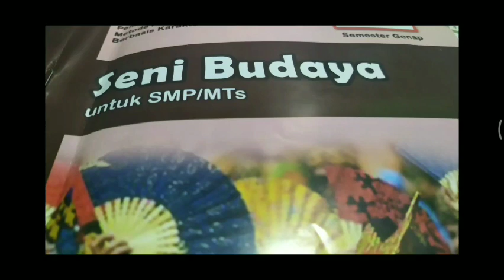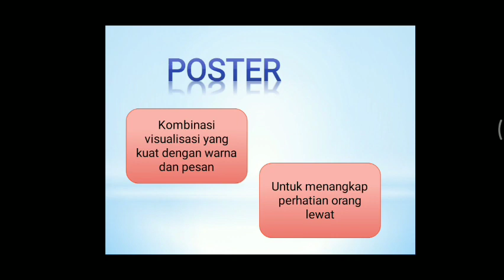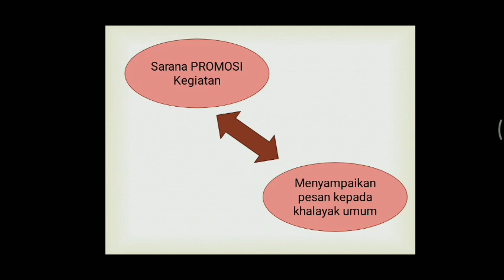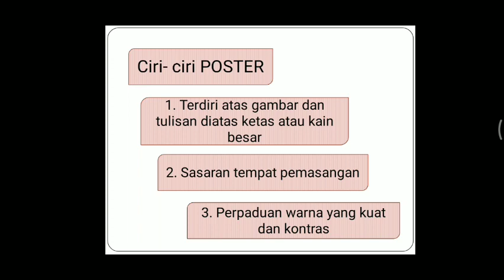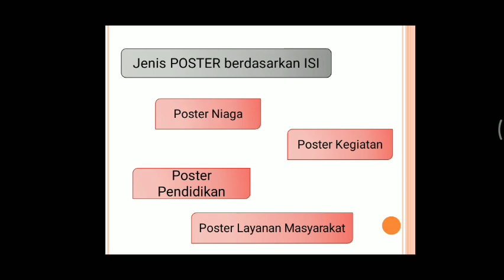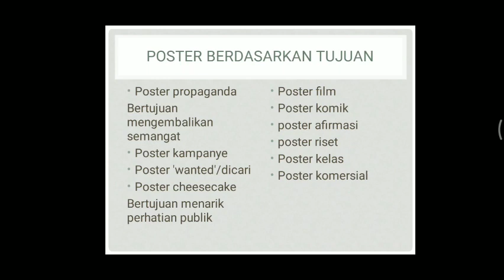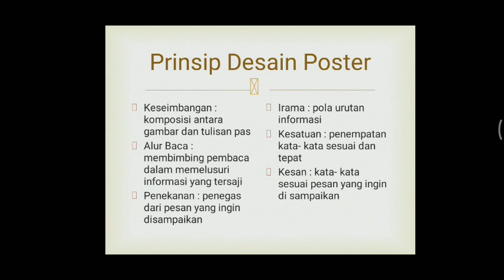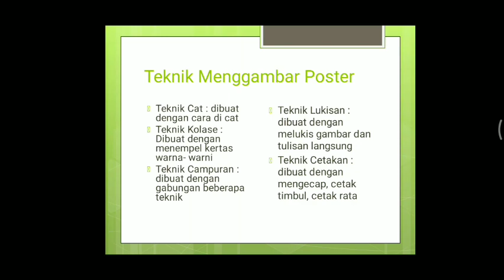Materi 16 kelas 8